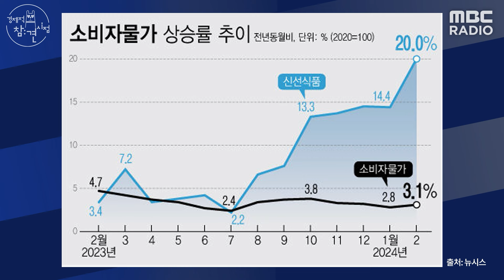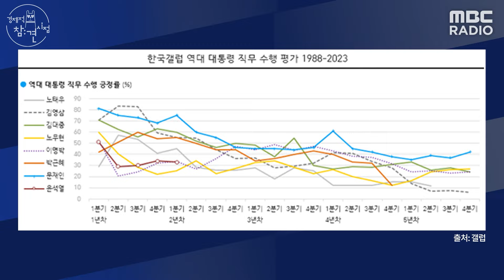[경제적참견시점] 전국 순회하는 민생토론회 정책발표, 재원 조달 구체적 방안 없으면 선거용 지적 피하기 어려워 - with 우석진 명지대 교수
2024년 3월 7일 [김종배의 시선집중]

| 출연 : 우석진 명지대 교수

차가운 머리, 따뜻한 마음으로 대한민국 경제 거침없이 참견해드립니다
영혼의 경제학자 우석진 교수와 함께하는 경제적 참견 시점!